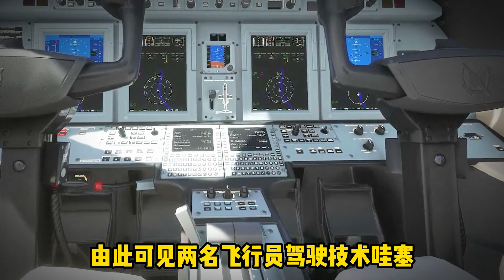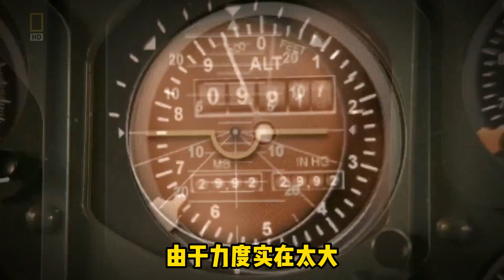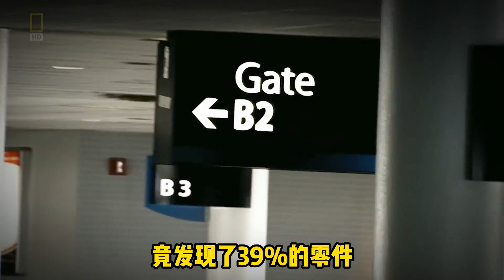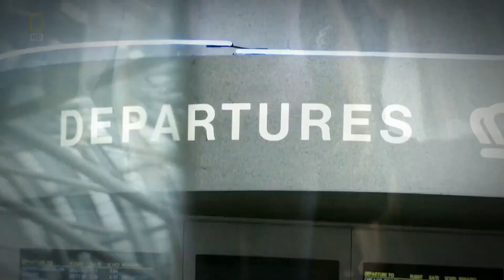山寨螺絲釀空難，55人從7000米高空墜地